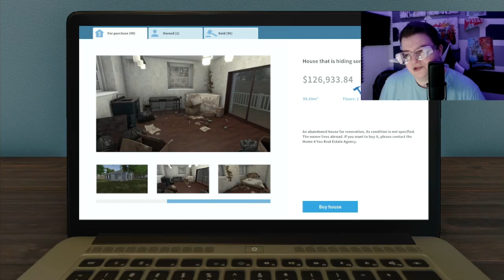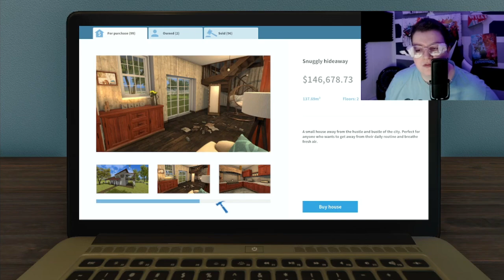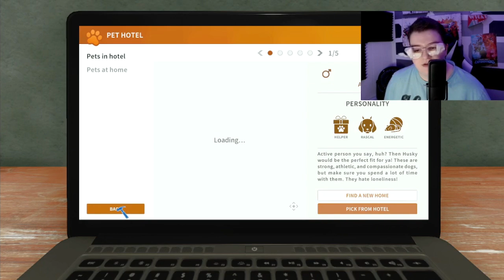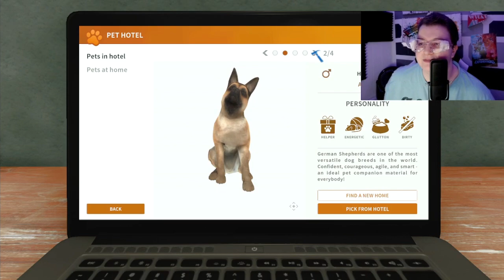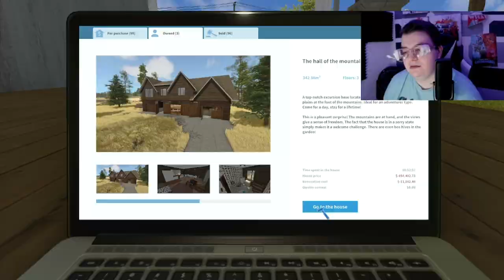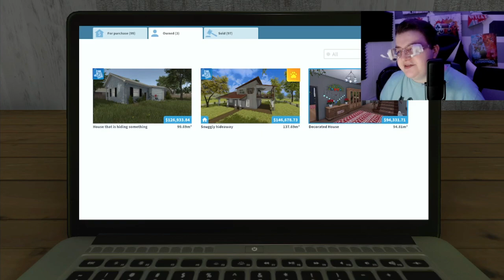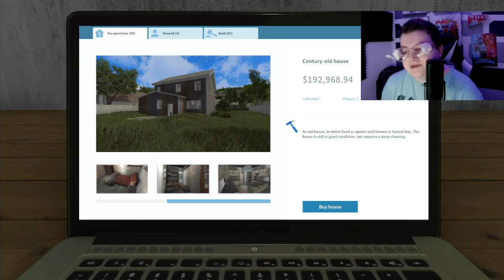REUNITED WITH MY BEST PAL - HOUSE FLIPPER (ep.13)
love you guys, bye! (: